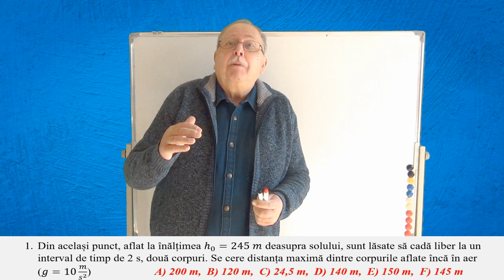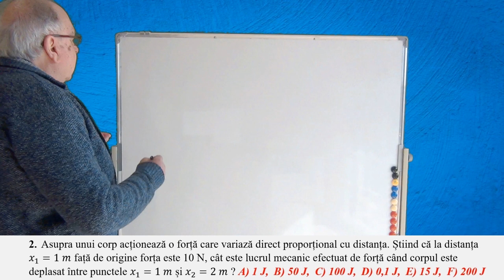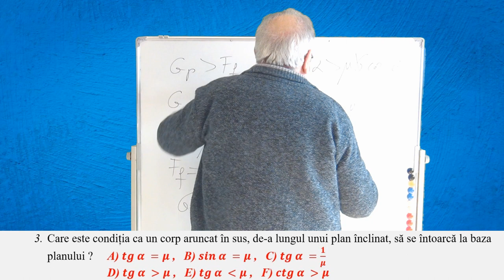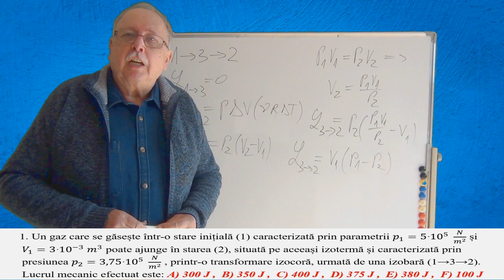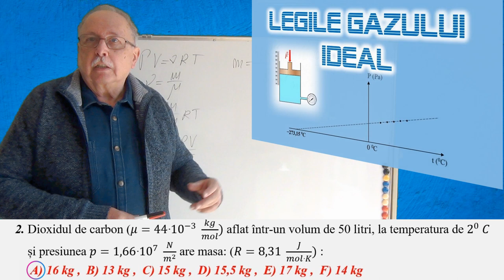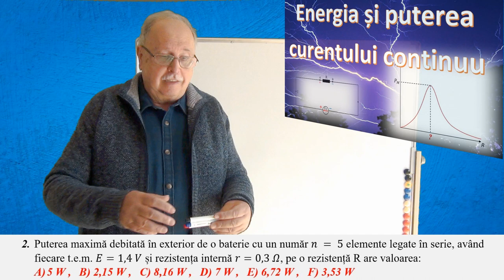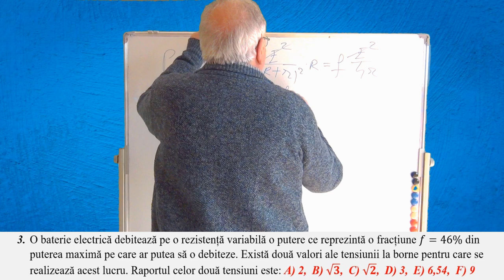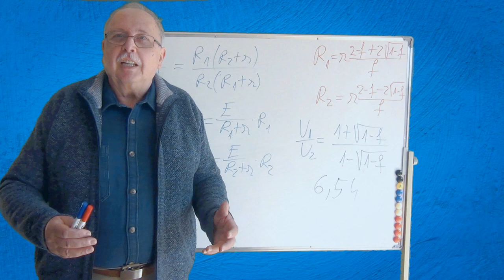REZOLVĂRI DE TESTE GRILĂ - 11 (MECANICĂ, TERMODINAMICĂ, CURENT CONTINUU)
Videoclipul prezintă modul de rezolvare a unor probleme propuse pentru pregătirea admiterii la Politehnică.
Problemele sunt de mecanică, termodinamică și curent continuu.